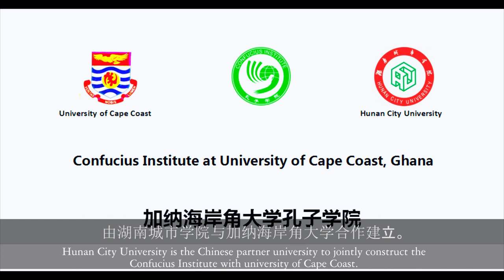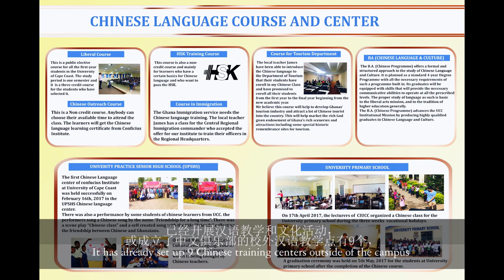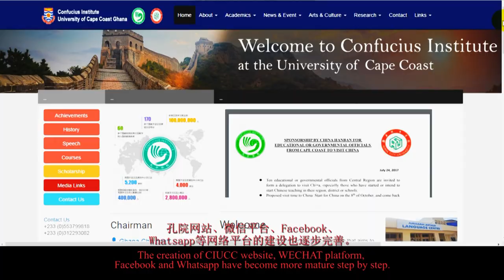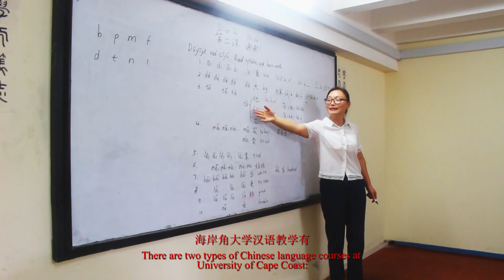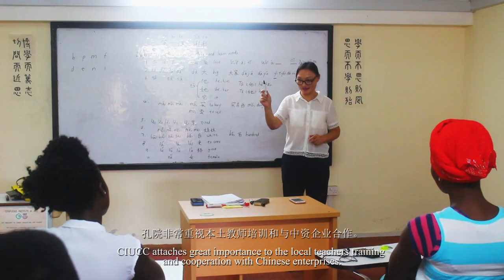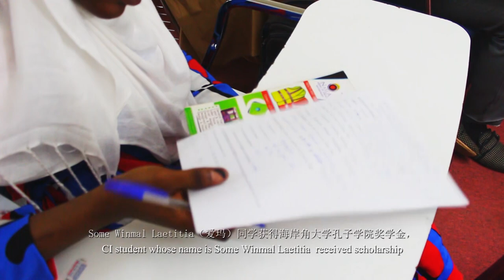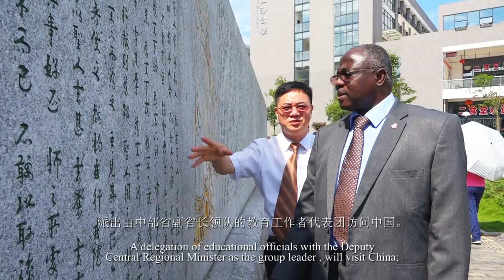Confucius Institute UCC Documentary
Confucius Institute At the University of Cape Coast Ghana
Documentary
UCC CI